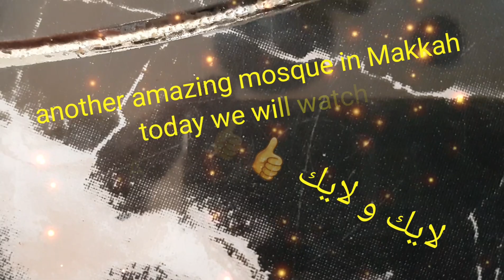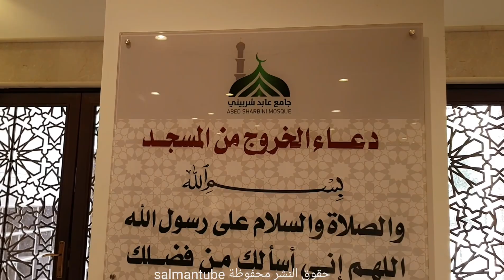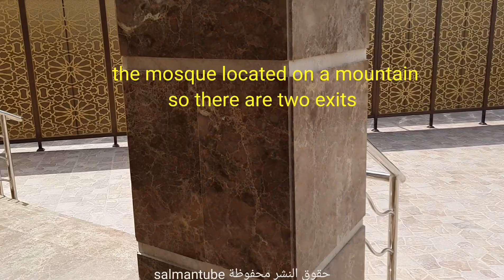مكة المكرمة - مسجد عابد شربيني - بطحاء قريش makkah - Abid shirbiyni mosque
مكة المكرمة - مسجد عابد شربيني